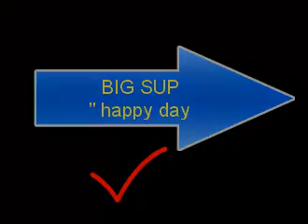1 BIG SUP CON MUSICA TODOS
Paddle Surf - Playa de Santa Cristina.
- dias felices.